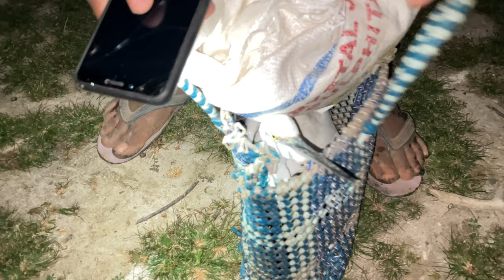🌚இரவில் அவுரி மீன் வேட்டை🎣 எதிர்பாராமல் மாட்டிய கொக்கு🦢||nightfishing fishing ||Life Of Pradeep